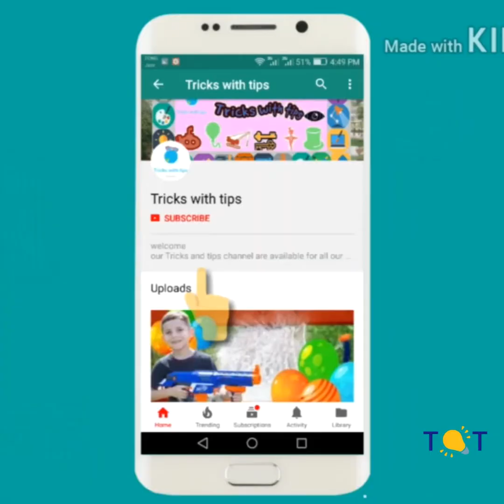Make flowers (guldasta ) with x-ray || making show pieces at home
how to make flower guldasta at home with x-ray free  this video helpful  for create a beautiful flower guldasta at home with x-ray ribbon essay  method for make show pieces at home decorate home free  x-ray tricks  best use of x-ray make artificial flower at home
if the video are help full for you like video if any question ask in comment box

balloon tricks cool party gadgets